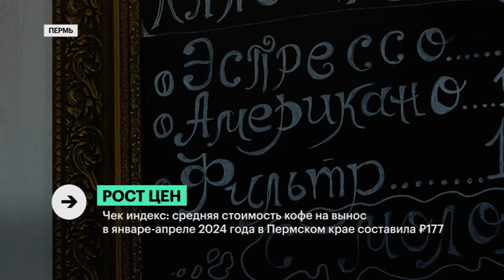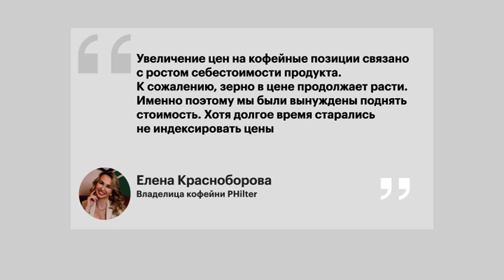Рост цен на кофе | Сюжет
В Перми средний чек на кофе с собой увеличился на 11% по сравнению с прошлым годом. Об этом свидетельствуют данные «Чек Индекс».